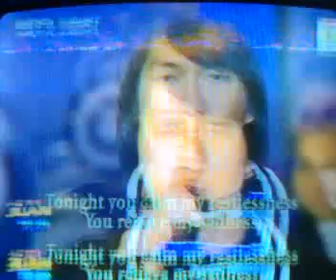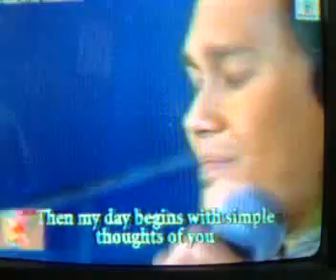lester de guzman - hands to heaven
ballads medley on sabado na game na -abs cbn cebu